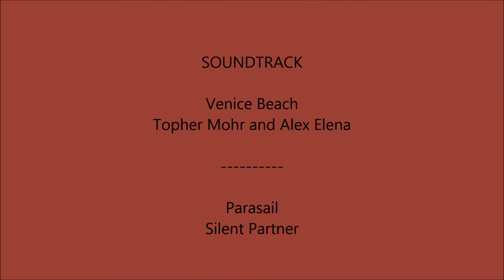Interstate 84 Oregon - Mile 265 to Mile 235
Interstate 84 in Oregon from Mile 265 to Mile 235. Filmed in May 2018.